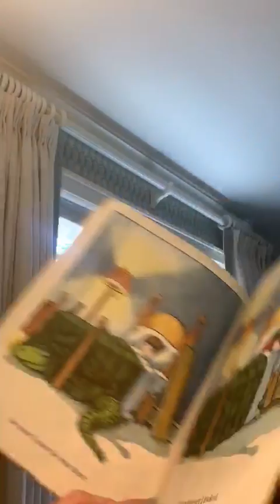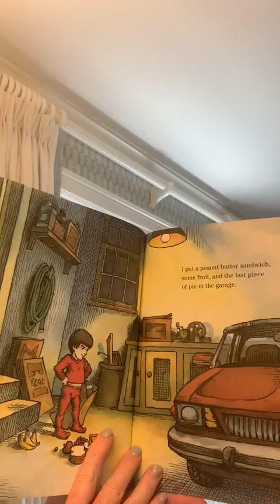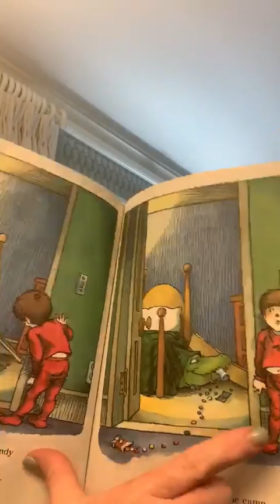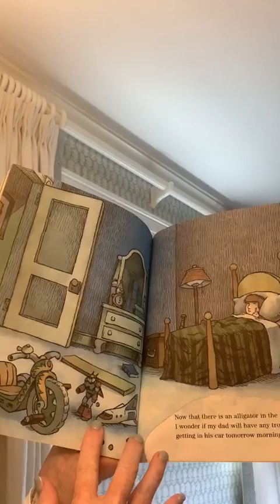There's An Alligator Under My Bed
Ms. Cathy reads a funny story.